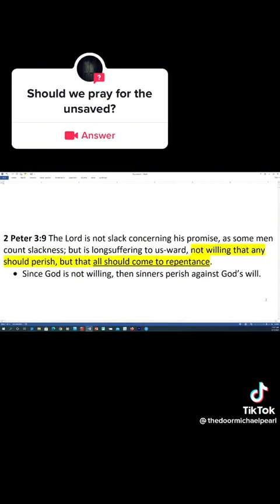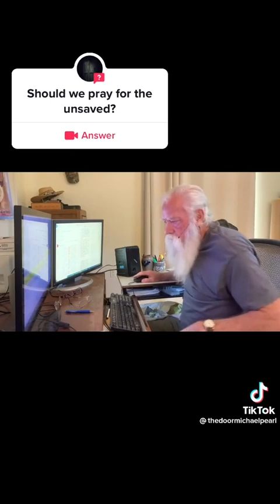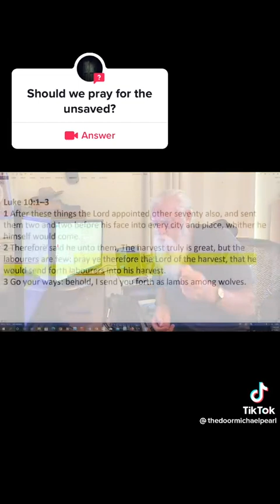should we pray for unsaved